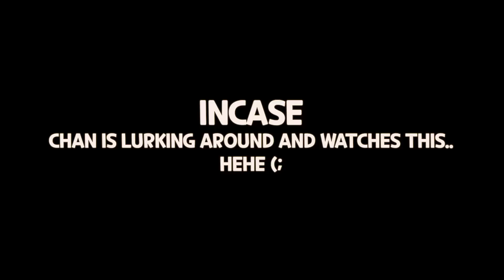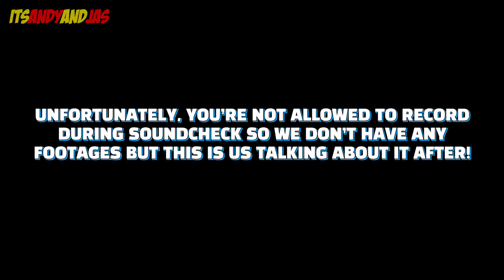Stray Kids 2022 “MANIAC” WORLD TOUR in Anaheim (7/20) VLOG!!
Hey crAJee's!
Sharing some of our moments at our first Stray Kids concert! Hope you guys enjoy~~
P.S. It was so nice meeting some of you guys there! Glad we were able to get strayjee together!! Much love!

STRAY KIDS FANDOM WORLD TOUR REACTION EP 1-4 ALSO INCLUDED
FINDING SKZ (God's edition) REACTION ALSO INCLUDED